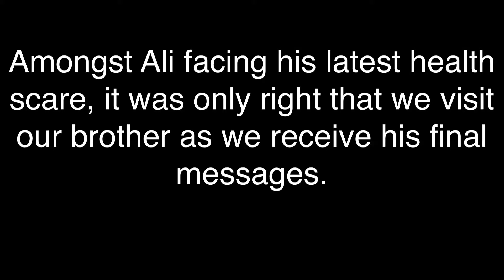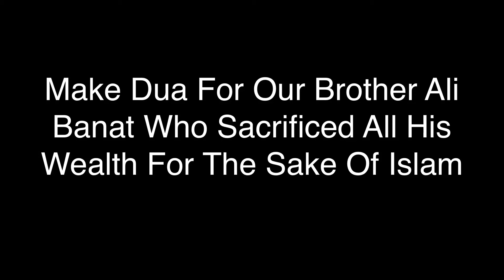Emotional Must Watch Exclusive interview with Ali Banat following his health With Brother Hoblos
Amongst Ali facing his latest health scare, it was only right that we visit our brother as we receive his final messages.